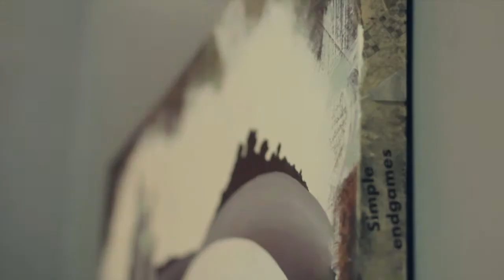Acrylic Painting Animation - Justin Vining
Justin Vining is an Indiana Artist working out of Studio 654 in Broad Ripple, Indiana and is inspired by American Regionalism.

Another awesome video by Projekt Media.